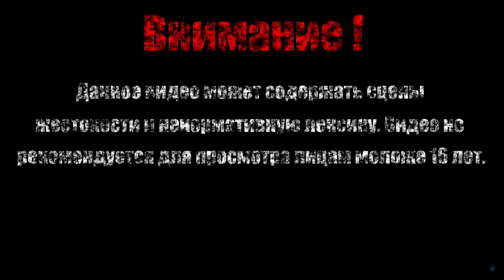РОБОТЫ И СЕКС【Borderlands 2】#26